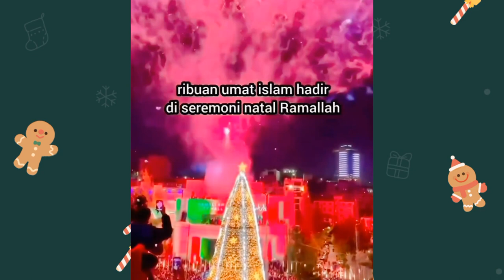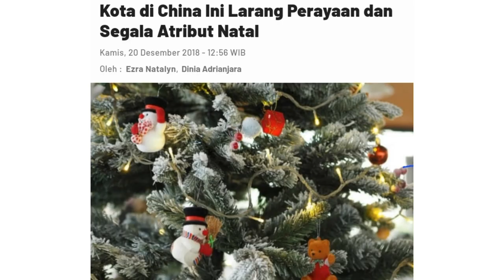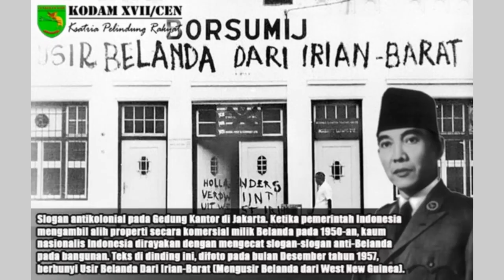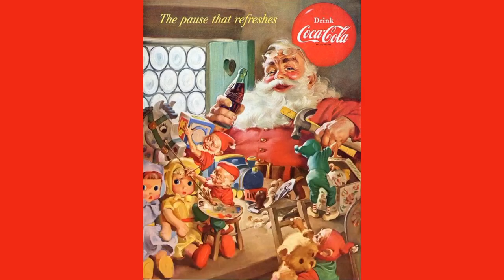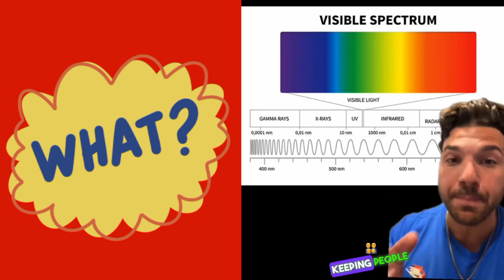Ada Konspirasi Dibalik Jubah Merah Sinter klas/ Santa Klaus?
Kaum konspirasi pun nimbrung